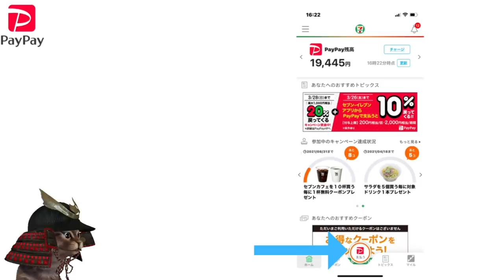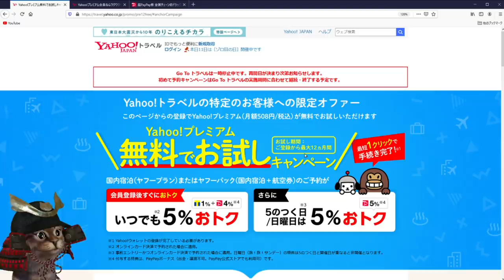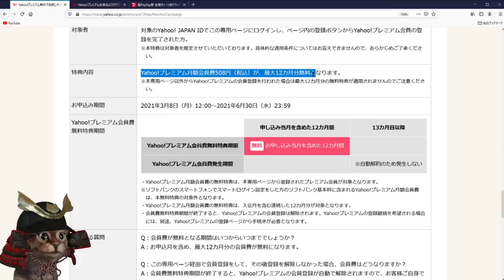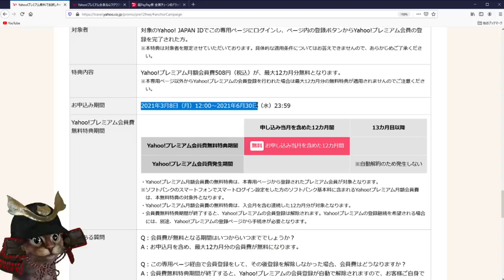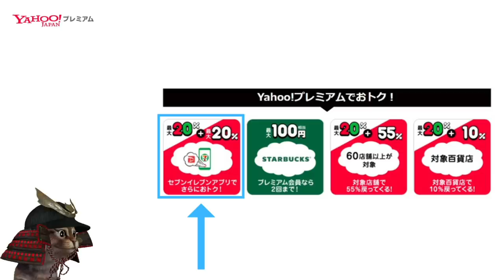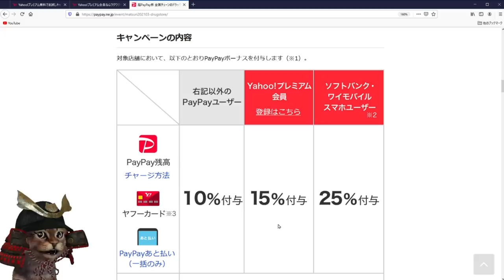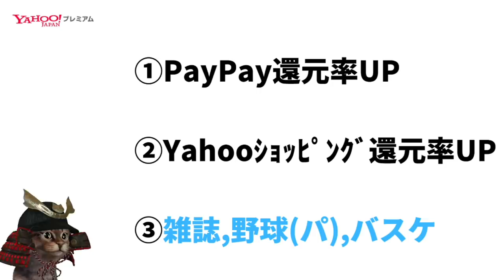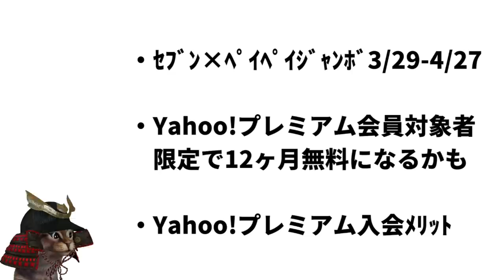PayPayと相性バツグン！対象者限定でYahooプレミアム会員が1年間無料に4月はセブンイレブンでペイペイジャンボ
【PR】 Yahoo!プレミアム会員が対象者限定で1ヵ月無料

PayPay×セブンイレブンペイペイジャンボ